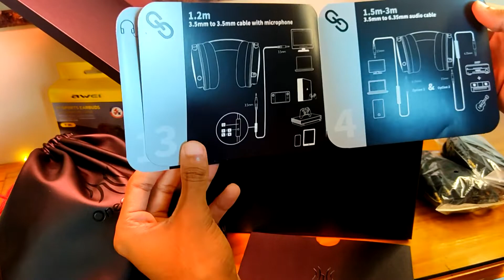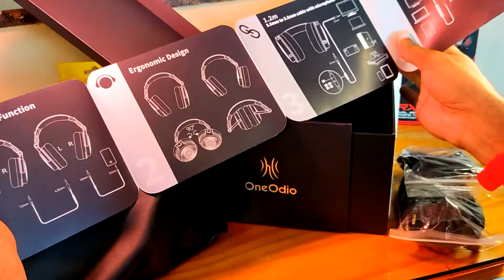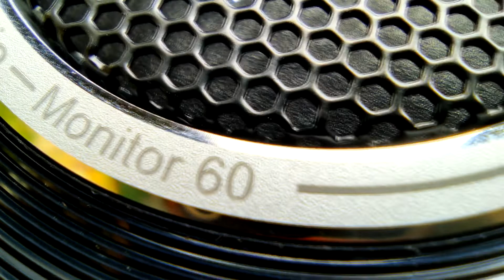O MELHOR Headphone PROFISSIONAL 🤯| Qualidade Absurda! - MONITOR 60 OneOdio - Review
Koe Rapaziada!!!

Use o código ANAGE20 e ganhe R$20 de desconto em qualquer compra na loja!!!

Quer ter um top de linha por preços bem mais baixos?
Na Allugator você pode alugar aparelhos incríveis por preços incrivelmente baixos!!!

E ainda tem desconto se usar o código do canal "GERAL10".

Se você gostou dos vídeos e quer fazer parte da família é só se inscrever e acompanhar os vídeos novos, que estão saindo toda quarta e sábado 13 horas!
FALOW!!!
FALOW!!!